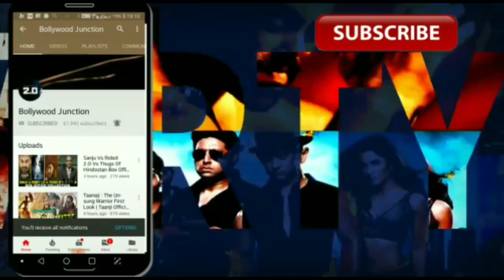Zero Ka Sach, Behind The Scenes Of Zero Movie,Shahrukh Khan, Anushka Sharma,Katrina Kaif,Anand L Rai